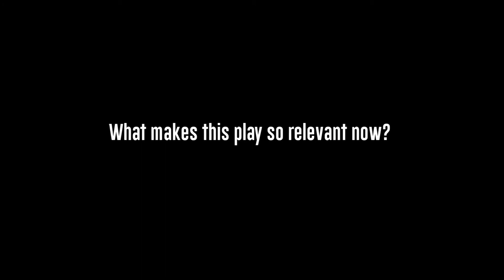THE WINSLOW BOY - 2018 UK tour (with TESSA PEAKE-JONES & ADEN GILLETT)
Olivier-nominated director Rachel Kavanaugh and actors Tessa Peake-Jones , Aden Gillett and Timothy Watson discuss the 2018 UK tour of  Terence Rattigan's THE WINSLOW BOY